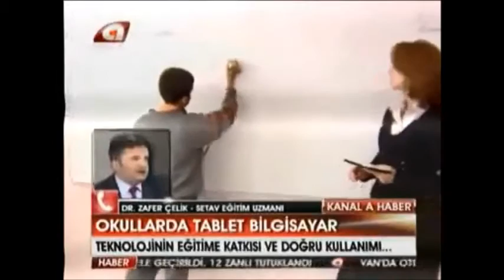Zafer Çelik | Tablet Bilgisayarlar Eğitimde Başarı Getirecek